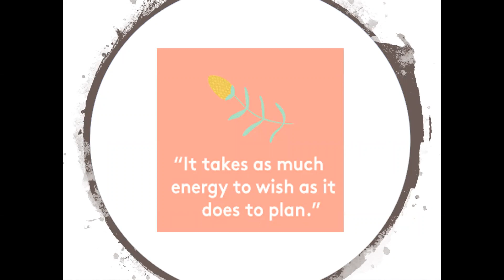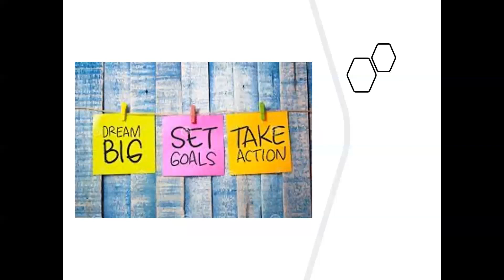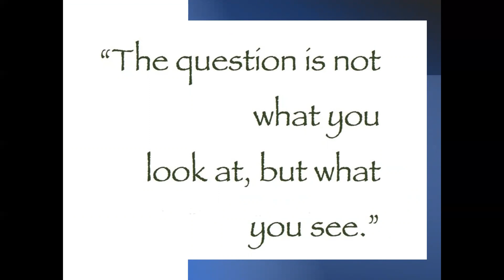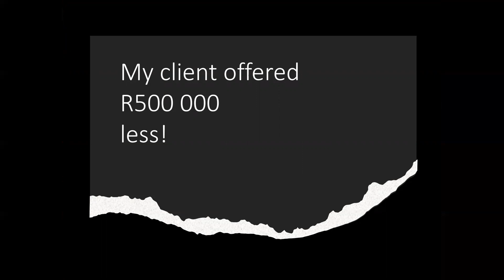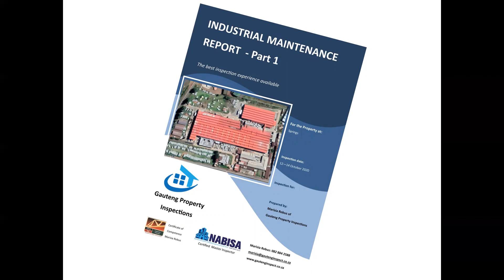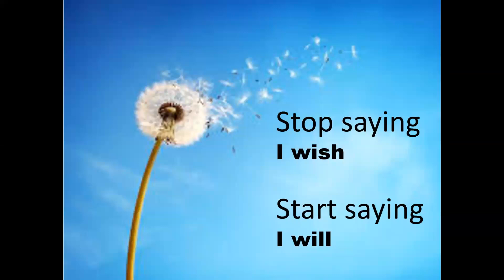The 3 most important steps on how to set goals for a successful property journey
Set SMART goals